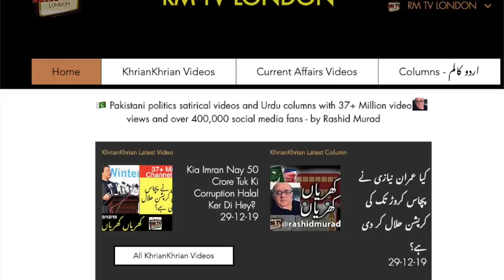میر شکیل الرحمان کیسے رہا ہو سکتا ہے؟ کھریاں کھریاں۔۔۔ٓاپ کے سوال۔۔۔19/04/2020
Latest episode of Khrian Khrian / Aap Kay Sawaal by Rashid Murad 19/04/2020. RM TV London.
Illegal Detention of Mir Shakil ur Rehman Owner and Editor- In-chief of Jang and Geo
Qabza Group and its dirty tactics